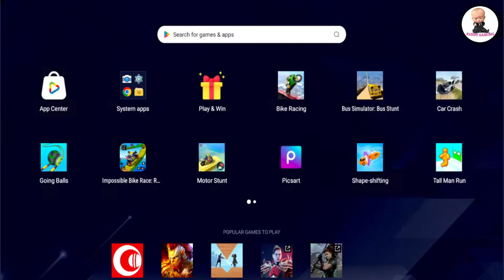Flatbed Trailer Truck Potholes Transport Car Rescue - Cars vs Deep Water - BeamNG.drive